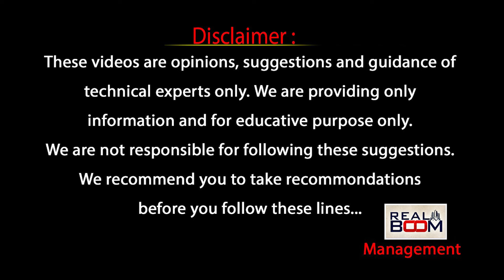Jr NTR Land Issue Explained By Bank Manager | ఎన్టీఆర్ ల్యాండ్ విషయంలో జరిగిన తప్పు ఇదే | Real Boom